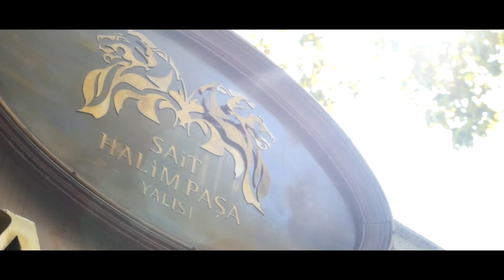Yasmin & Amin Düğün Setup Vol 1 Sait Halim Paşa Yalısı 1080p HD Quality